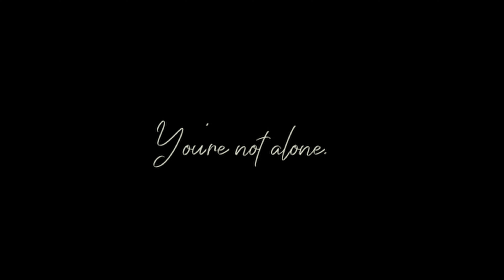A Suicide Awareness Short FILM - I FEEL LIKE THAT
CAMERA EQUIPMENT :
- Canon M50 Mark ii ( with sigma 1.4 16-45 mm &  base lens )
- Rode VideoMicGO